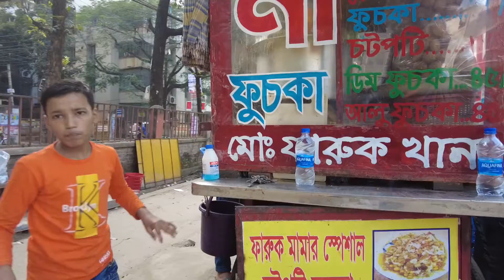Spical Churmur | Chanachur Makha | Amazing Street Food in Dhaka Bangladesh | food Cart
Churmur is a popular Bengali street snack, made of potato mix and an assortment of spices, chanachur, and Sweet Doi. It is especially popular in Bangladesh and in the neighboring West Bengal state of India.